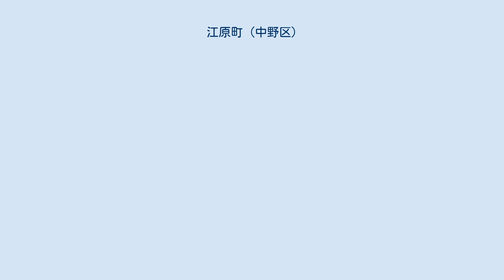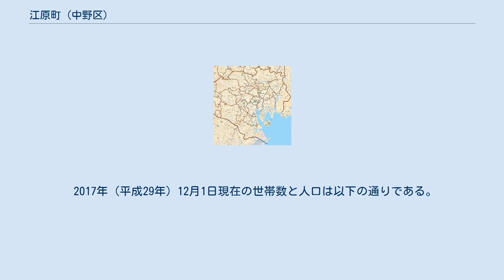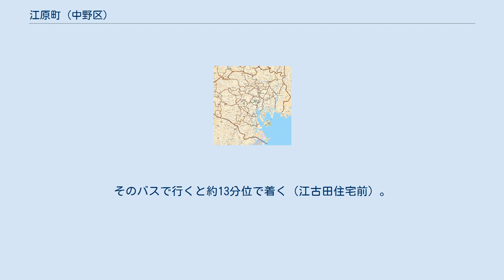江原町 (中野区)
日本 」 東京都 」 中野区 」 江原町 (中野区) 江原町（えはらちょう）は、東京都中野区の町名。
現行行政地名は江原町一丁目から江原町三丁目。
 中野区の北東端部に位置する。
東部は新宿区西落合・豊島区南長崎に接している。
北部は練馬区旭丘および豊玉北に接している。
西部は江古田川を境に中野区江古田に接している。
南部も中野区江古田に接する。
江原町一丁目・二丁目と三丁目の間を目白通りが通っている。
町域内は主に住宅地として利用される。
 町域内には、目白通り沿いの練馬区との境界付近に都営地下鉄大江戸線・新江古田駅が置かれている。
また道路沿いにはバスの便も多く、これを利用する者も多い。
町名を冠した停留所として、都営バスおよび関東バスが「江原町中野通り」、「江原町一丁目」の2停留所を町内に設置している。
 住宅地の地価は、2017年（平成29年）の公示地価によれば、江原町1-33-2 の地点で47万5000円/m2となっている。
 江原町は、1963年10月1日の住居表示施行により成立したもので、それ以前は町域の大半が旧・江古田二丁目に属していた。
「江原」の名は、江古田村の小字名としてこの地区に「原」のつく地名が多かったことに由来する。
 2017年（平成29年）12月1日現在の世帯数と人口は以下の通りである。
 中野駅から徒歩で約30分。
町内に中野駅行のバスが通っている。
そのバスで行くと約13分位で着く（江古田住宅前）。
西武池袋線江古田駅または東長崎駅も徒歩圏内である。